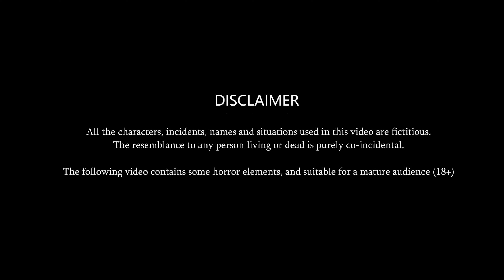छुट्टियों में मायका vs ससुराल : Hindi Kahaniyan | Chatpati Kahaniyan | Storytelling | Saas vs Bahu